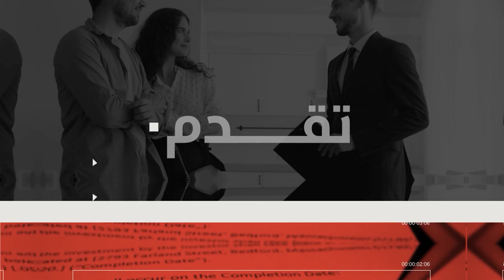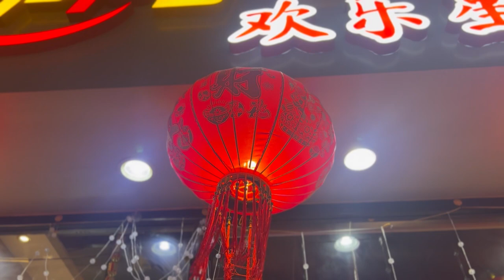(Chinese food) HAPPY sunday